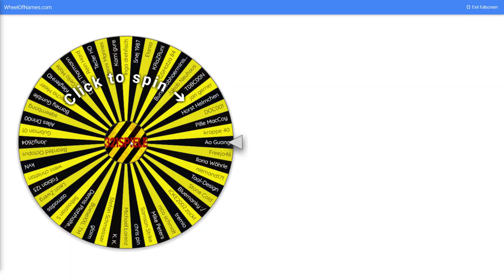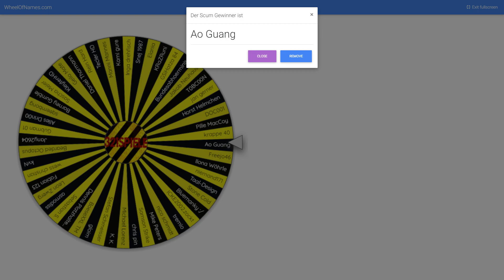SCUM - Steffi + Mechs = ❤ / der vorletzte Key #59 Staffel 2 Gameplay Deutsch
Heute besorgt sich Steffi ein wenig Militär Loot und der vorletzte Key wird verlost :)